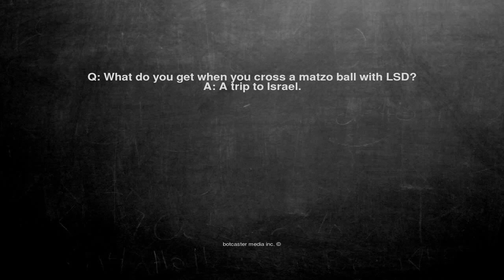Ok, here is the joke. Q: What do you get when you cross a matz...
Q: What do you get when you cross a matzo ball with LSD?

A: A trip to Israel.